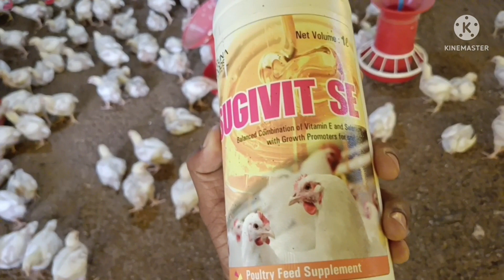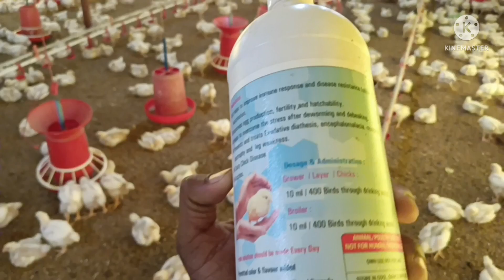June 27, 2022